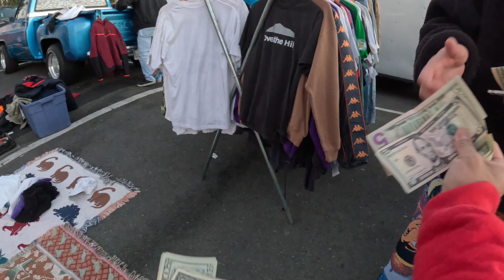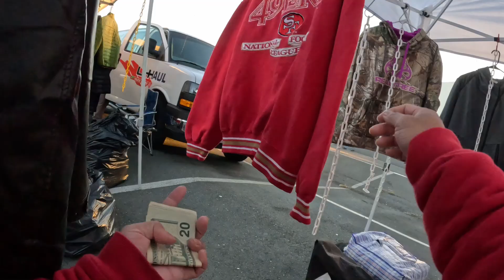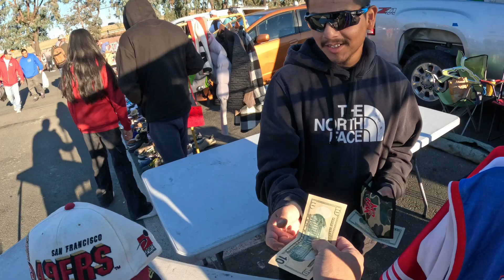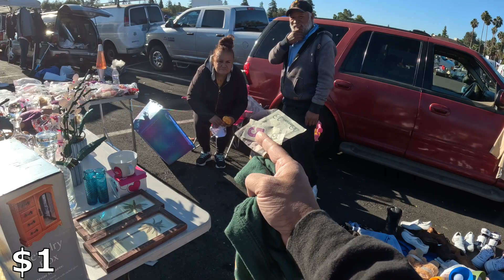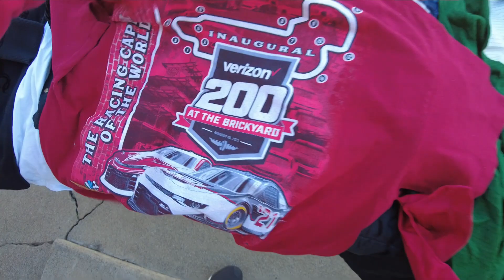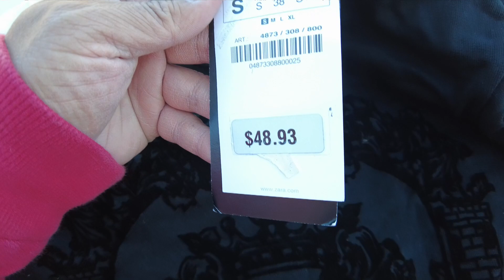Vintage Hats, Vintage Tees, Jerseys for High Profits. Fleamarket Run